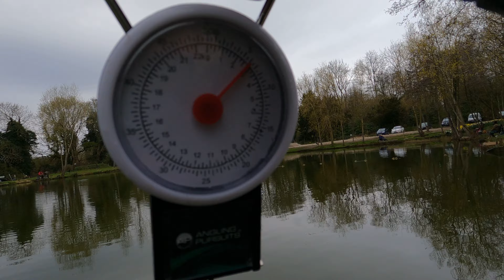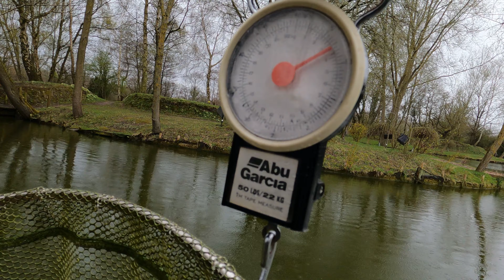Fishing reepham (rematch)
Hello everyone this is a video on reepham fisheries and I really enjoyed it watch to find out what I caught

00:00 start
2:09 first fish
7:08 second fish
12:58 third fish (my dads)